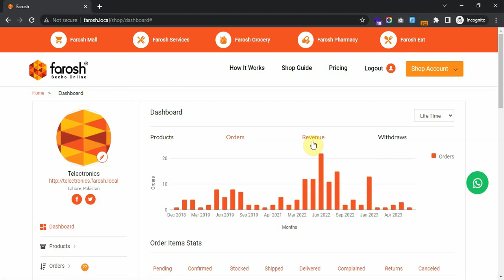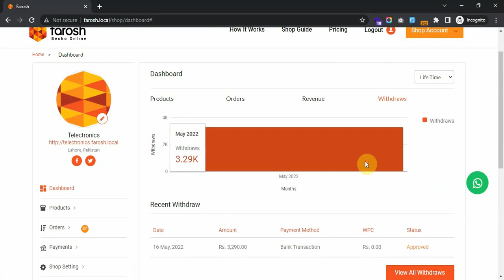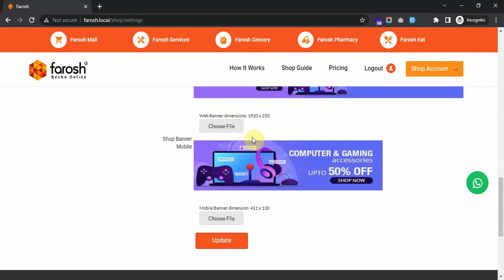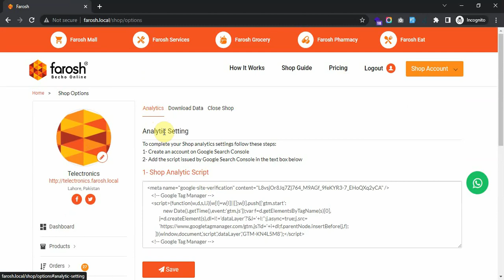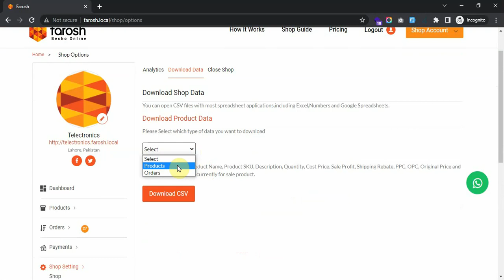How to manage settings of your shop ( Step-by-step guide) Online shop | Ecommerce| Work from home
Learn how to manage the settings of your shop with our step-by-step guide. From changing banners to managing analytics, we'll show you how to customize and optimize your store's settings for a streamlined and successful shopping experience.